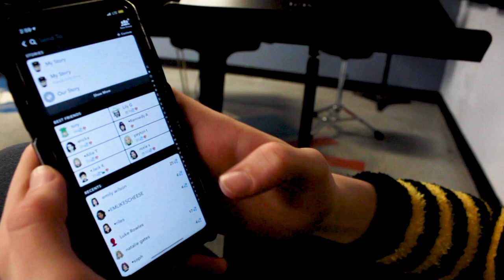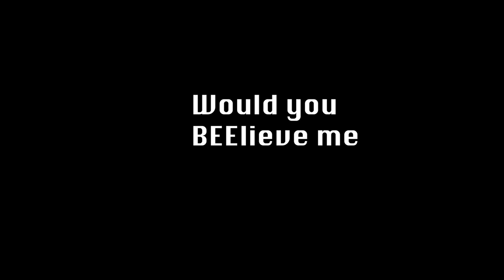The Hive. (Short Film)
We take a look inside the mind of a bee who doesn't like to follow the normal standards of society.